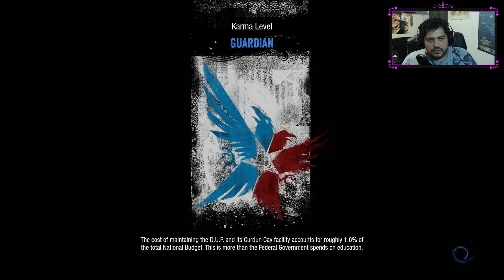Infamous Second Son: Part 3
There is a reason why this is late coming out, but it is not a good one... so... yea if you read this then you are awesome and I love you... just not in a weird way... did I just make this weird?